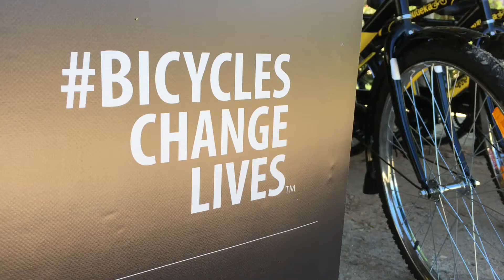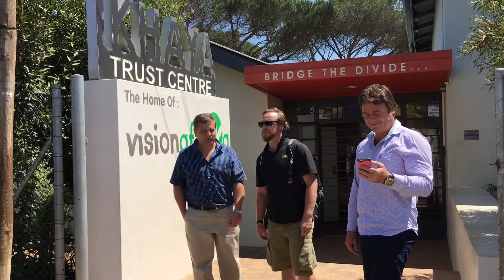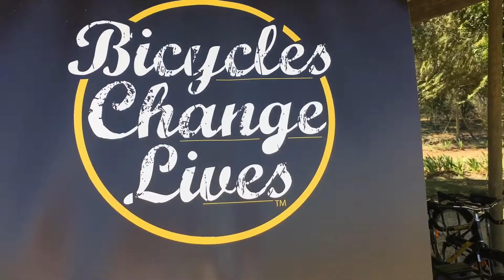Qhubeka & Vision Africa Bike Handover